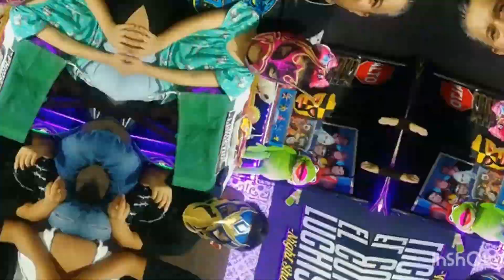Día del Niño | Los Niños Luchadores |El Cotorreo Kids